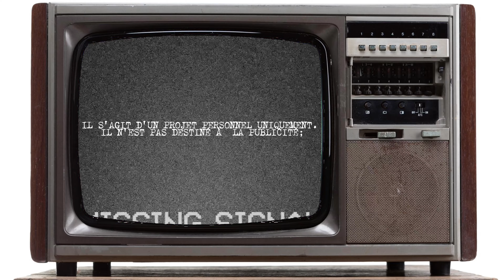Une journée de visite au Mont Saint Michel - A day out at Mont Saint Michel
Une journée de visite au Mont Saint Michel  - A day out
at Mont Saint Michel

« Le voyageur voit ce qu'il voit. Le touriste voit ce qu'il est venu voir.»
“The traveler sees what he sees. The tourist sees what he has come to see.”
― G.K. Chesterton

Musiques / Sound Tracks:
Early summer resort, jazzy Neo-soul (1253968) — KOZO

Police / Font: Pixel Code- Medium

Images et Séquences Vidéos par / Photos and videos footages by :
junecris (junearthe) & Alexis

Il s'agit d'un projet personnel uniquement. Il n'est pas destiné à la publicité. - This is a personal project only. Not for advertising.